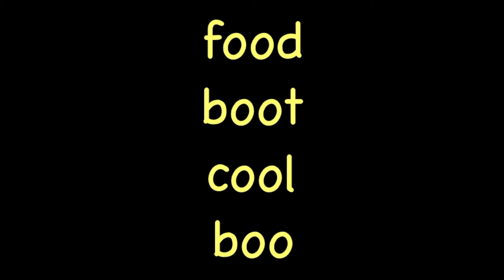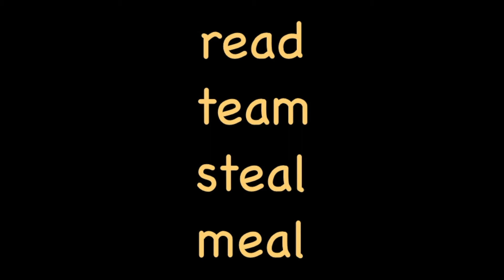Reading words - Vowel Digraphs Reading Practice – OY OO EA OW - Australian Accent - Phonics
Decode the words with vowel digraphs. Kids can listen, read along, or try and beat the video while still checking for accuracy.

These videos are great for kids who have learned vowel digraphs, but need practice to consolidate that learning.

Vowel digraphs, or long vowels, are a critical and complex part of cracking the code for reading. Mass practice plays an important role in helping kids recognise and decode vowel digraphs quickly and automatically.